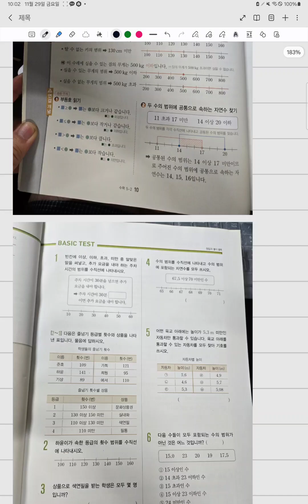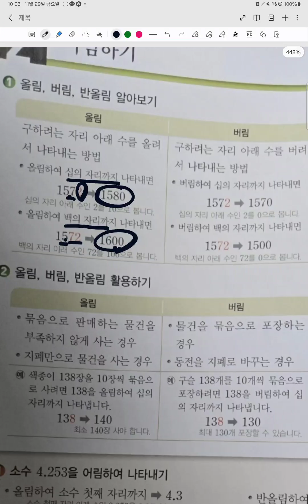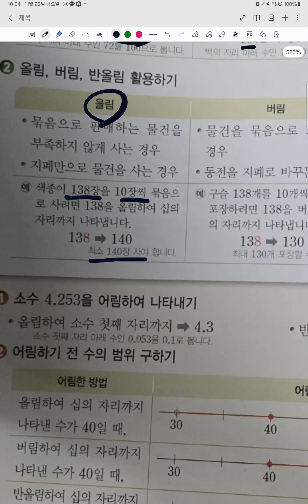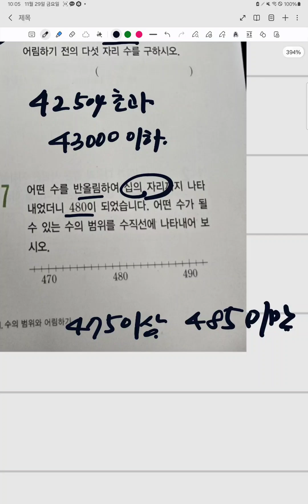최상위수학 5-2어림하기(1)